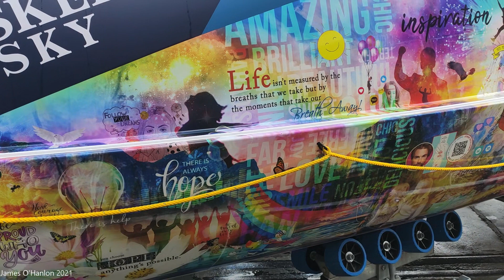Boat of Hope Naming Ceremony Liverpool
Short video showing the official naming ceremony of the Boat of Hope, in which Bernie Hollywood will attempt to row 3,000 nautical miles alone to raise £1 million for mental health charities.  At the ceremony with all 3 local mayors, The Lord Mayor of Liverpool, The Mayor of Liverpool and the Metro Mayor.  Merseyside children’s author Natalie Reeves Billing is donating money from her new book to the cause.